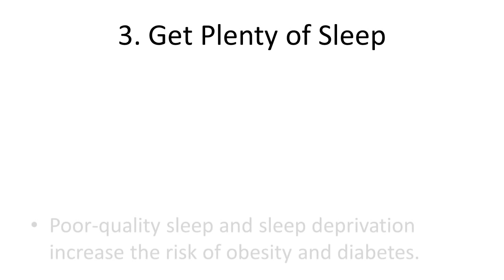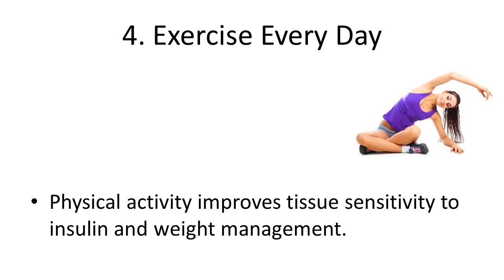5 Natural Ways to Prevent Diabetes | Home Remedies to control Diabetes | how to cure diabetes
5 Natural Ways to Prevent Diabetes | Home Remedies to control Diabetes | how to cure diabetes